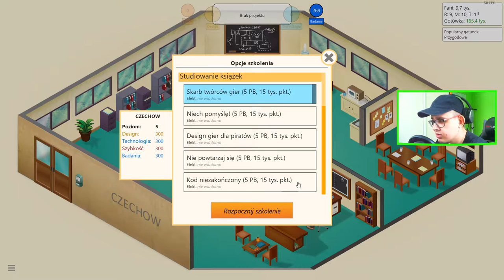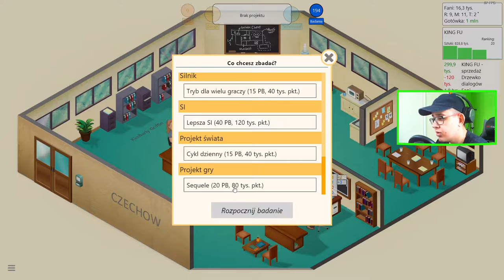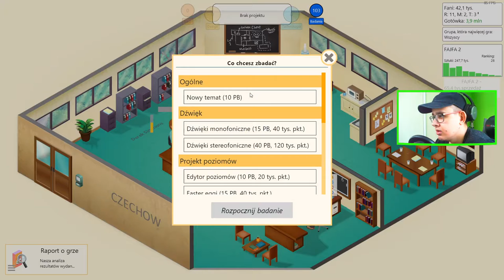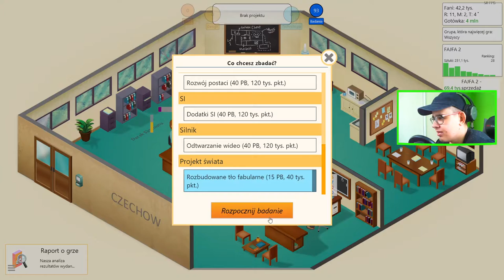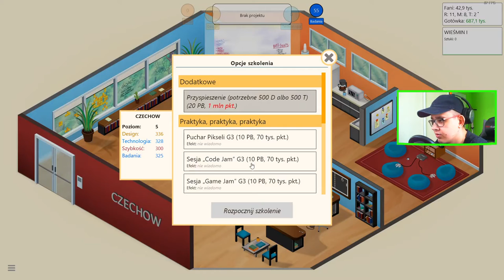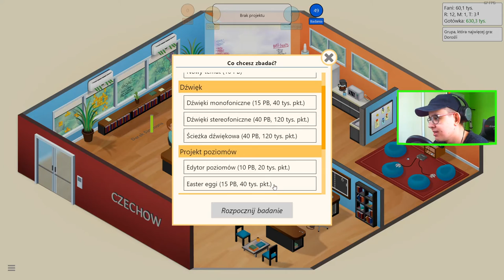GAME DEV TYCOON 06 : MULTISPORT